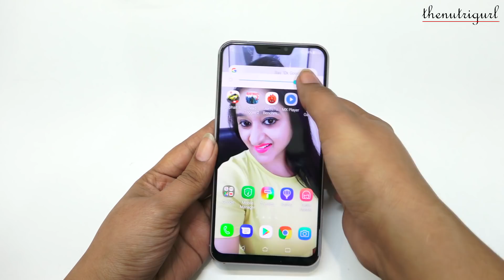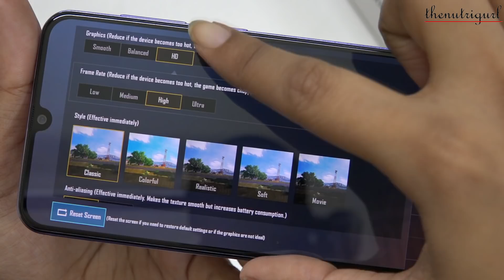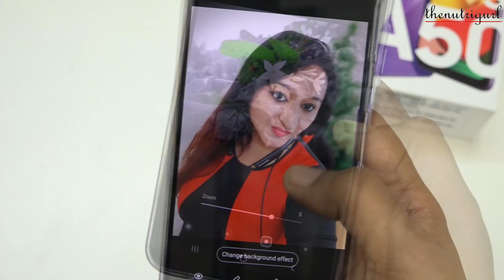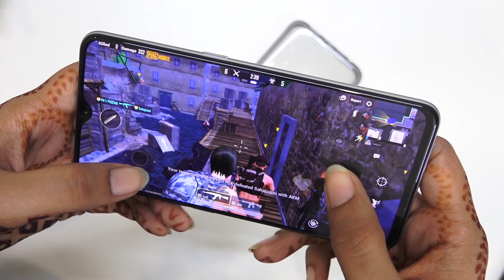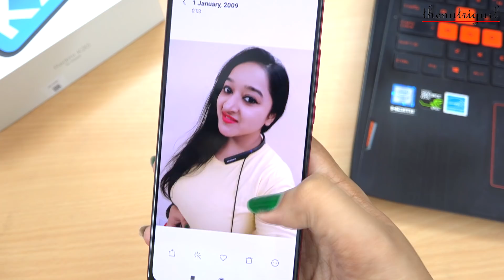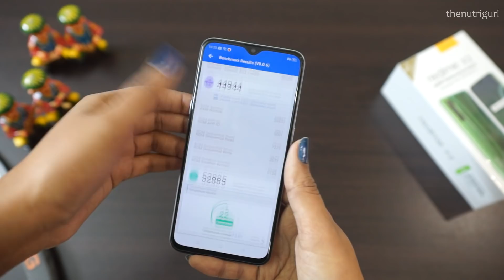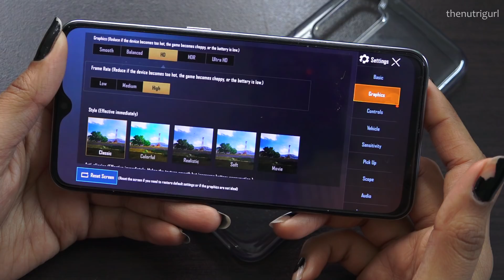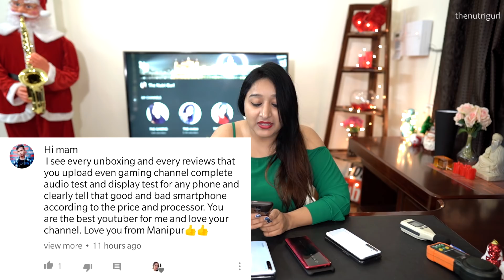Top 5 Phones Under 20000 IN JANUARY 2020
Redmi K20

Realme XT

Realme X2

Asus 5z

Samsung A50s